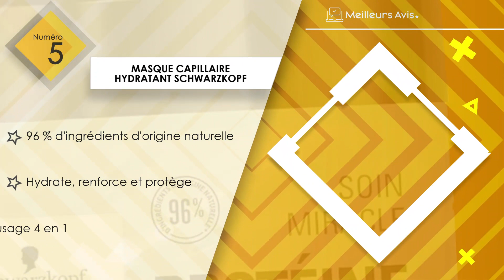⭐️ MEILLEUR MASQUE CAPILAIRE HYDRATANT - Comparatif 2024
⭐️ Masque capillaire hydratant Kerargan
⭐️ Masque capillaire hydratant Shea Moisture
⭐️ Masque capillaire hydratant Garnier
⭐️ Masque capillaire hydratant Herbal Essences
⭐️ Masque capillaire hydratant Schwarzkopf